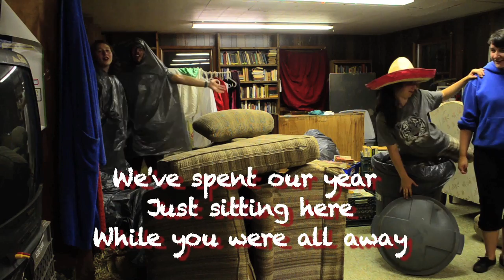We Just Can't Wait (for Mosh 2012)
A special video message from tzevet 2012...WE JUST CAN'T WAIT FOR MOSH!